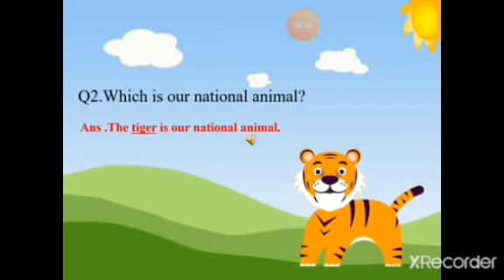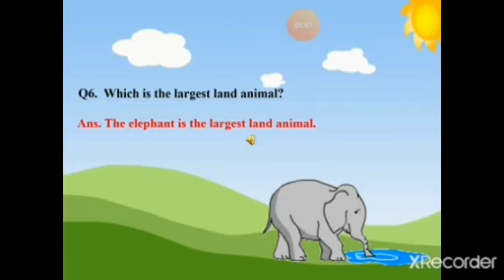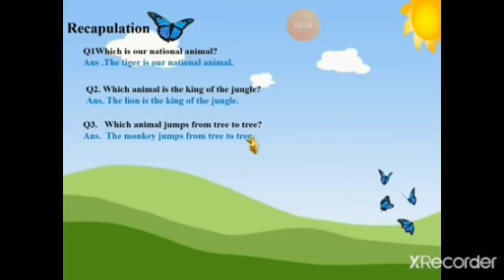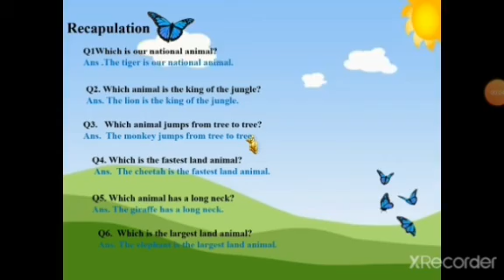UKG GA Wild Animals Ms Manpreet